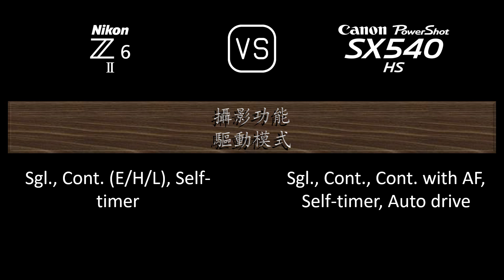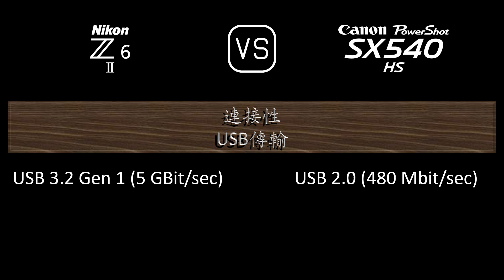Nikon Z6 II 與 Canon PowerShot SX540 HS 的規格比較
本片是 Nikon Z6 II 與 Canon PowerShot SX540 HS 的功能概述和規格比較 (comparison of specifications)，希望對您有所啟發。感謝您的支持。

00:24 推出
00:32 機身
00:41 影像感測器
01:05 影像
01:21 光學與對焦
02:10 屏幕
02:30 取景器
02:46 攝影功能
03:47 錄像功能
04:04 儲存
04:08 連接性
04:36 物理特性
04:56 雜項